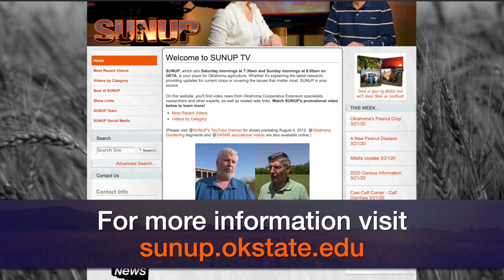Cow-Calf Corner - Keeping Vaccines Cool (4/25/20)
In Cow-Calf Corner, Glenn Selk has information on the importance of properly storing and handling vaccines.